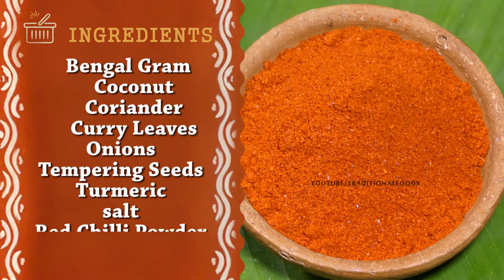శనగప్పు కొబ్బరి తురుము | SHANIGA PAPPU KOBBARI TURUMU in Telugu | Traditional Foods